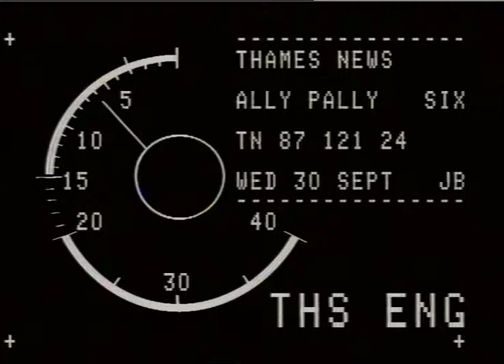Alexandra Palace: Restoration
Thames News report following the restoration of Alexandra Palace.